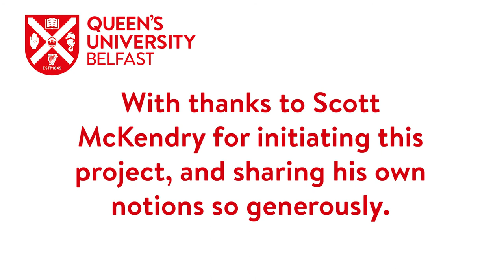Notion | The Game with Darren Murphy | The Seamus Heaney Centre at Queen's University Belfast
Darren Murphy explores his theory that every good play has a game at its centre, and how this becomes the engine which drives the drama forward, giving it a propulsive quality. This present-tenseness, it is argued, is what distinguishes a play from other forms of narrative storytelling, achieving what Galway playwright Tom Murphy called being ‘alive in time at the same time.’

Our Notions allow students and alumni to share their thoughts on the literary process and their reading habits in this video series of observation, obscurity, and oddity. Through these (approximately) five minute masterclasses, ideas are explained, theories are shared, and concepts are demystified. Current postgraduate students at the Seamus Heaney Centre are invited to contribute to the series with their own notions.

The Seamus Heaney Centre at Queen's University Belfast is recognised as an international centre of creative and research excellence in the field of literature rooted in community, both in Ireland and beyond. An academic institution and a public centre, it benefits students and scholars, writers and readers of poetry in the community and the public at large.